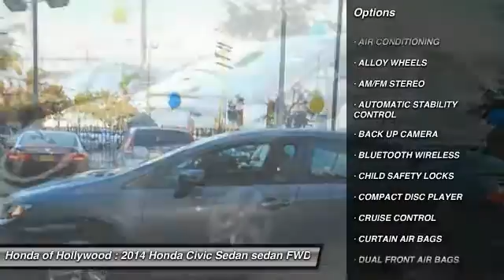2014 Honda Civic Sedan HOLLYWOOD, LOS ANGELES, CULVER CITY, SANTA MONICA, SAN FERNANDO VALLEY, 80867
2014 Honda Civic Sedan 4DR CVT LX

6511 Santa Monica Blvd.

HONDA OF HOLLYWOOD PROUDLY SERVING HOLLYWOOD, LOS ANGELES, CULVER CITY, SANTA MONICA, SAN FERNANDO VALLEY, AND SURROUNDING SOUTHERN CALIFORNIA LOCATIONS. THIS SILVER 2014 Honda CIVIC SEDAN IS EQUIPPED WITH A Engine: 1.8L I-4 SOHC 16-Valve i-VTEC, AUTOMATIC TRANSMISSION, AND RECEIVES AN ESTIMATED 30 City/39 Hwy MPG. OR VISIT US AT 6511 SANTA MONICA BLVD. HOLLYWOOD, CA 90038 CARFAX Certified 1-Owner 2014 Honda CIVIC SEDAN 4DR CVT LX Stock #: 808671 | VIN: 19XFB2F52EE243598 | 2014 Honda Civic Sedan 4dr CVT LX Honda of Hollywood